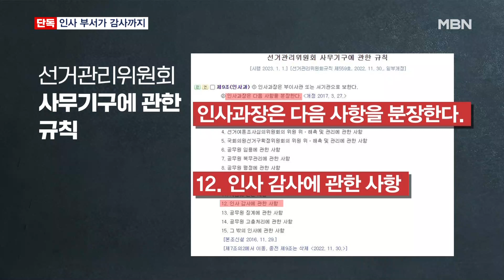[단독] 선관위, 인사 부서가 감사도 맡아…자체 전수조사도 중단 [굿모닝 MBN]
【 앵커멘트 】
  채용비리 의혹이 불거진 중앙선관위, 외부 견제가 부족했다는 지적이 많았죠.
  그런데, 내부 업무 규정도 인사 비리에 취약할 수 밖에 없었던 것으로 나타났습니다.
  인사 부서가 인사 감사도 함께 맡고 있었기 때문이죠.
  유호정 기자의 단독보도입니다.

【 기자 】
  선관위 사무 규칙을 보면 인사과에서 '인사 감사' 관련 사항도 맡는다고 돼 있습니다.

  임명부터 근태, 포상 및 징계 등 인사 전반을 소관하는 곳에서 인사 감사까지 맡는 구조입니다.

 다른 주요 헌법기관들과 비교해봐도 이례적입니다.

  국회사무처, 헌법재판소, 법원, 감사원 모두 인사 소관 부서와 감사 부서가 분리돼 있습니다.

  실제로 앞서 선관위가 공언했던 자체 전수조사 역시 인사과가 계획하고 추진해 왔습니다.

  하지만, 셀프 조사라는 지적 속에 진행됐던 이 자체 조사마저도 취재 결과 중단된 것으로 확인됐습니다.

  선관위는 "감사원 감사와 권익위 실태 조사에 응하고 있어서 중복 감사와 실효성 등을 고려해 자체 조사는 중단했다"고 설명했습니다.
  감사원과 권익위에 공을 돌린 건데 두 기관 모두 강제 수사권이 없어 사실상 조사가 선관위 협조에 달린 셈입니다.

▶ 인터뷰 : 이만희 / 국민의힘 의원
- "과연 이렇게 만들어진 기관이 자정 능력이 있는지에 대해서 심각하게 우려하지 않을 수 없고, 감사원의 감사가 전면적으로 실시되는 것이 필요…."

  선관위는 전수조사 자료 취합은 모두 마쳤지만, 자진 신고로 받은 개인 정보를 외부 기관에 한꺼번에 제공하는 건 조심스러운 입장인 것으로 전해졌습니다.

  MBN뉴스 유호정입니다.

  영상취재 : 한영광 기자
  영상편집 : 이유진
  그래픽 : 임주령 이새봄